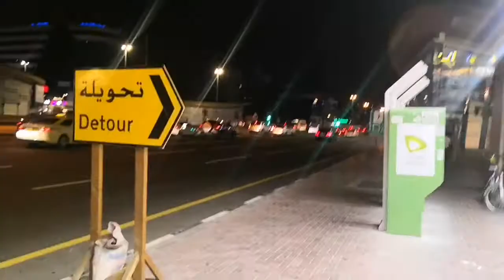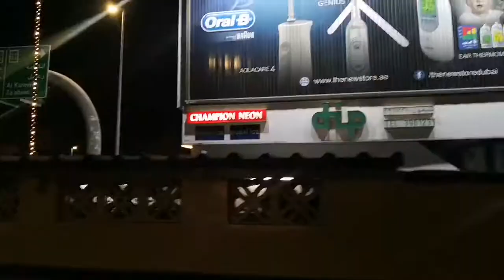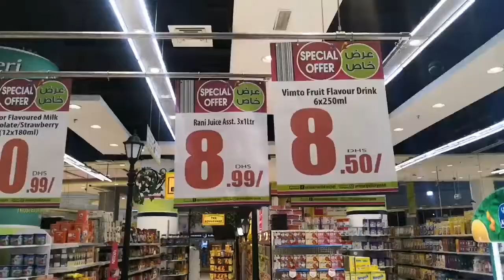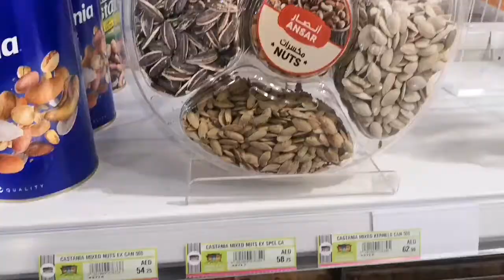Late night walk and shopping at ansar gallery|VLOG 134|BIلAL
LATE NIGHT WALK AND SHOPPING AT ANSAR GALLERY|VLOG 134|BILAL

ASLAMUALYKUM GUYS MARA NAME BILAL JAVED HA SO TONIGHT I DESIDE TO WALK OUTSIDE ESTIMATE IS LIKE 1ST IM GOING TO FROM KARAMA PARK TO ADCB METRO STATION THEN ADCB METRO STATION TO  BURJMAN METRO STATION

THEN FROM THERE TO AL SEEF AND AFTER THAT BACK TO HOME SO PLAN IS CHANGED AFTER BURJMAN METRO TO I WENT TO AL ANSAR GALLERY  TO CHECK THERE PERMOTIONS AND BUYING SOMTHING FOR EAT DINER SO AFTER BURJMAN

 WHEN WE REACHED THERE WAS ALOT PERMOTIONS SO I BUY KEBAB THAT WAS TASTE JUST FINE NOT SPICEY NOT TASTY TOO JUST FINE 1 PIECE WAS 4 AED SO I BUY 3 PIECE ITS CAME WTH KHUBUS AND AFTER THAT I BOUGHT PEPSI RUSBERRY FLEVOUR

 AND TASTE WAS LIKE IM DRINKING SUGAR SERUPY FLEVOUR SO 1ST NIGHT WALK I DONE  1 HOURS 17 MIN SO I DECIDE TO GO TOMORROW MORNING FOR DAY WALK FOR THAT UNEED TO KEEP WATCHING MY YOUTUBE CHANNEL AND PRESS THE BELL ICON SO U WILL GET NOTIFICATION OF MY VIDEOS

 ⏲️Time Stamps⏲️
00:00 LATE NIGHT WALK AND SHOPPING AT ANSAR GALLERY
00:11 BISMILLAH
00:32 ADCB
01:04 BUR DUBAI
01:34 RODAN DI AUNTY
02:26 AATA PEES K DATY HAN
02:51 BURJMAN METRO STATION
04:18 CARREFOUR
05:12 LETS GO
06:50 899 KI GREEN HA
08:01 INDIA KA GREEN MANGO
09:22 OH YA EXPANSIVE HA
09:54 MARA DINNER
11:26 5KM ALMOST
11:32 SIKH NHI HOTY
12:24 THANKX FOR WATCHING HOPE SO U LOVE THE VIDEO

HOW TO MAKE CHICKEN MACARONI | SPICEY MACARONI |VLOG133
|BIلAL

WON STUFF TOYS FROM MACHINE| CLAW machine |VLOG 132|BIلAL|

ALMOST GOT FINE WHEN ON MY WAY TO BUY GROCERY|VLOG131|BIلAL

CHEAPEST SUPERMARKET IN DUBAI |VLOG131 PART II | BIلAL |

how to cook beef paya | VLOG 130 | biلal

Home made Chicken Shawarma Recipe| VLOG129 | BIلAL

How to make paratha | wheat oily loaf | VLOG 128 | BIلAL

And let me know what you find funny   while watching this video. 🔔Make sure to enable ALL push notifications 🔔